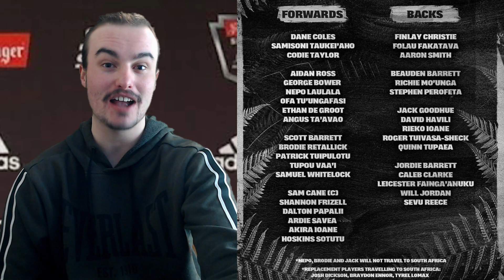ALL BLACKS 2022 SQUAD For RUGBY CHAMPIONSHIP 2022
In this I am showing ALL BLACKS 2022 SQUAD for the upcoming BLEDISLOE CUP and RUGBY CHAMPIONSHIP 2022 Competition. This All Blacks 2022 squad has had a few players added and removed compared to the original All Blacks squad that was announced for the New Zealand vs Ireland 2022 Series. The upcoming Bledisloe Cup 2022 should be a very interesting one with Australia losing their test series against England and New Zealand losing against Ireland.

If you enjoy this All Blacks 2022 Squad Announcement video, be sure to leave a Like and Subscribe to the channel and let us know your opinion on the All Blacks 2022 Squad and who you feel should have been selected.